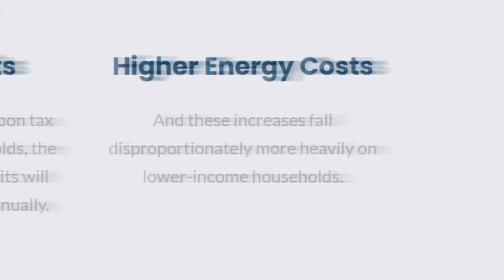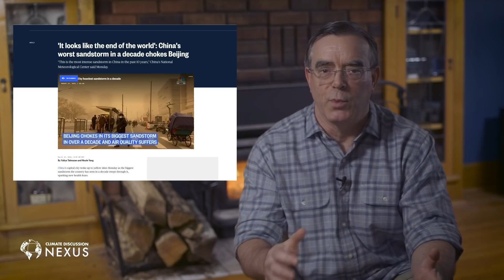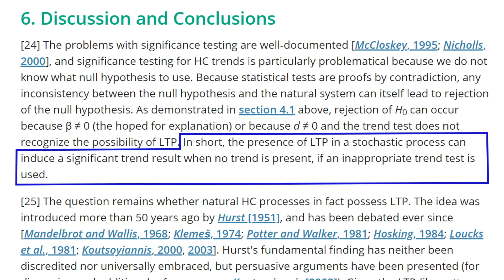Where Has All The Carbon Gone?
Dr. John Robson comments on key items from the latest Climate Discussion Nexus weekly "Wednesday Wakeup" newsletter including the surprising degree of uncertainty around the "carbon cycle", Terra Carta, what scientists really say about long-term trends and whether Africa is going green.